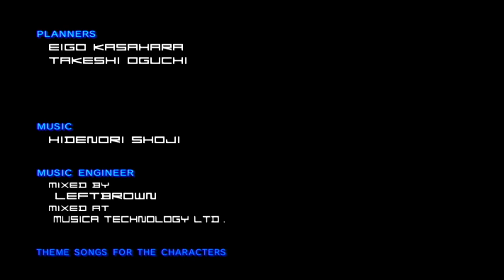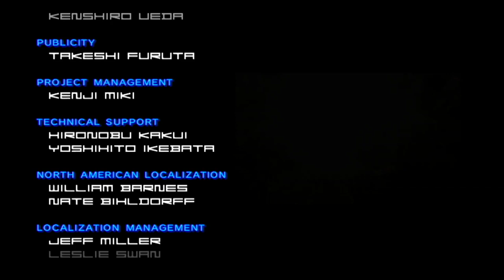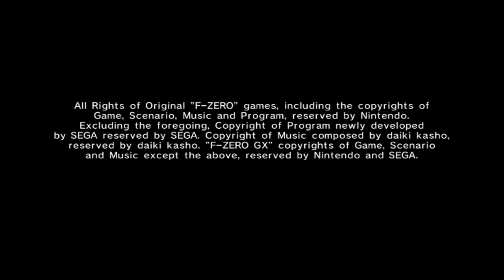F-Zero GX Unleashed (v 3.0): Master Class beaten with Fire Stingray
this ship feels pretty similar to how it felt in 1.4. it's fast on non-boost parts and boosting isn't that fast but makes up with good speed retention and shift boosts. acceleration is bad as usual but it's a defining trait of this ship.
in this run i survived one thing that i thought it was impossible to survive if it happened in a race.

this run was recorded on Wii U since i wanted to test some things like playing with the GC controller adapter and a different controller. i didn't feel any extra lag compared to my usual setup.